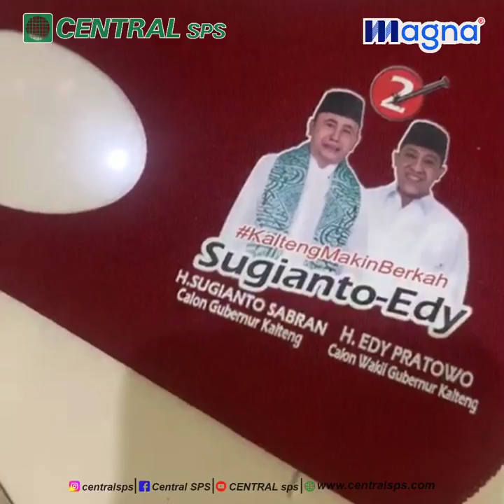Instalasi new mesin DTF Magna series MT-70 di customer Jakarta barat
Ayo yang lain kapan menyusul nih stok tinggal sedikit loh, laris manis pada berebut beli mesin DTF MT-70 nih 😎😁👍

Saat ini ada mesin terbaru kami Magna MT-70 untuk usaha kaos custom yang lagi viral, sistem kerjanya setelah mesin print di bahan PET film tidak perlu di cutting atau di peeling lagi seperti bahan polyflex hasil sudah otomatis sesuai dengan design yang anda mau...

Hasil menyatu dengan baju, lebih kuat dan tidak pecah waktu ditarik, cost produksi lebih rendah dan pengerjaan lebih cepat...

Untuk info lebih lanjut bisa WhatsApp ke no 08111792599 atau kontak person yang tercantum sesuai dengan cabang terdekat di kota anda...